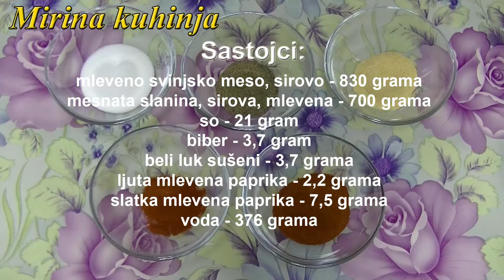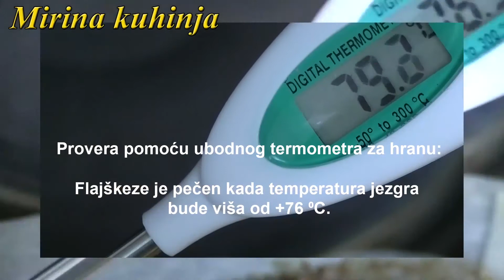Flajškeze sa okusom sremske kobasice. Fleischkäse. Mesni hleb. Vekna od mesa. M kuhinja.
★ *˛ ˚* ✰ Tačni sastojci, vreme kuvanja i pečenja, preporučena izmerena temperatura. ✰ *˚ ˛* ★
Ovaj recept ne sadrži dodatke koje koristi industrija poput skroba, hemijski supstanci za vezivanje vode, praška za pecivo i drugo. Zasnovan je na prirodnim namirnicama.

Sastojci:
svinjsko mleveno meso sirovo 55 do 60 %
mesnata mlevena sirova slanina 40 do 45 %
Na jedan kilogram smese mesa i slanine treba dodati:
kuhinjska so 14 grama,
biber 2,5 grama,
beli luk sušeni 2,5 grama,
ljuta mlevena paprika 1,5 grama,
slatka mlevena paprika 5 grama
voda 250 grama.

Količinu smese mesa i slanine odrediti prema veličini kalupa.
Pečenje traje približno 1 sat po 1 kilogramu težine.
Servirati toplo, uz senf i pecivo (kifle, zemičke, kajzerice i dr.).
U pripremi ovog recepta korišten je blender manje snage (500 W - Gorenje), pa se smesa deli na 4 dela. Za jači blender mogu svi sastojci odjednom.